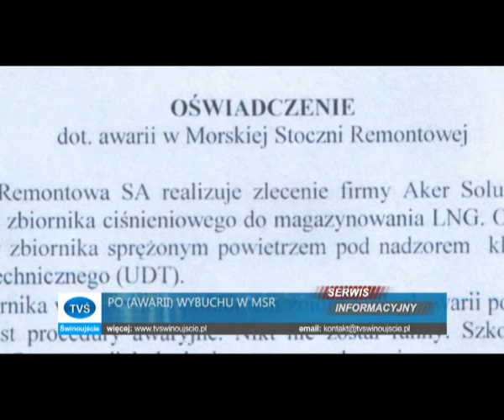wybuch w stoczni.mp4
W sobotę, 22 października br. w Morskiej Stoczni Remontowej w Świnoujściu podczas prób ciśnieniowych prototypowego zbiornika LNG, miał miejsce jego wybuch. I tylko szczęśliwym zbiegiem okoliczności nikt z obecnych przy próbach, czy znajdujących się w pobliżu nie ucierpiał. Powstały tylko szkody materialne. Od wybuchu który w oświadczeniu dyrekcji MSR, ujęła to jako "awarię", minęło już 15 dni i do dziś niewiele miała do powiedzenia co do przyczyn i strat. Dowiedzieliśmy się tylko, że powołana została i pracuje specjalna komisja. Na podstawie prezentowanych zdjęć, możemy mieć wiele wątpliwości co do właściwego zabezpieczenia miejsca prób. Przypominamy, że próby na zbiorniku przeprowadzane były na zlecenie norweskiej firmy Aker Solutions pod nadzorem Urzędu Nadzoru Technicznego. Czekamy na dalsze ustalenia powołanej specjalnej komisji.